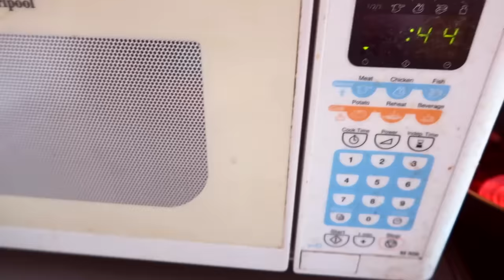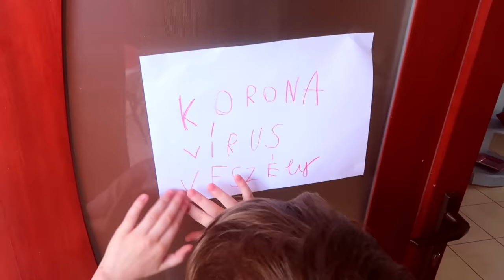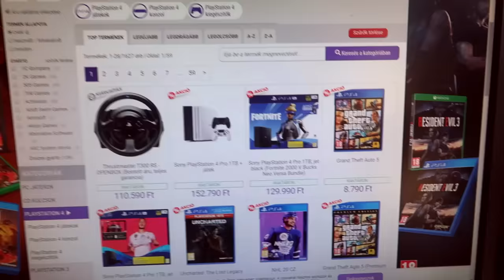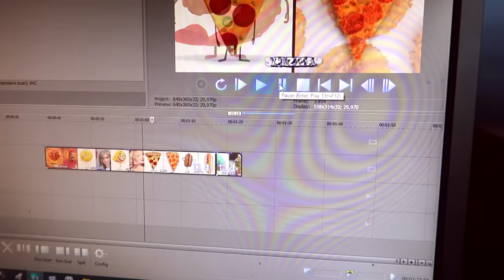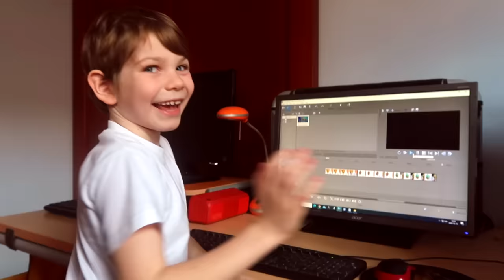24 ÓRA OTTHON EGYEDÜL / HOME ALONE / CSANI CSENÖL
Egy napra bezártak egyedül a lakásba.  Nyaraltam a Bánki Beach-en, rendeltem egy Play Station-t, csináltam vidámparkot, rendeztem divat show-t és elkaptam egy betörőt.

Kövesd be Instán Tinát!  @tinaa.sugi